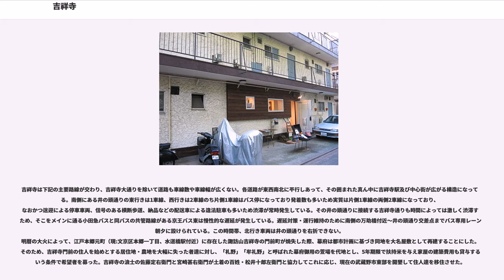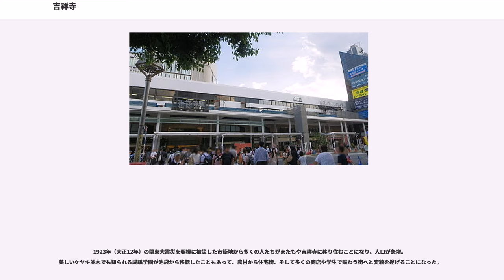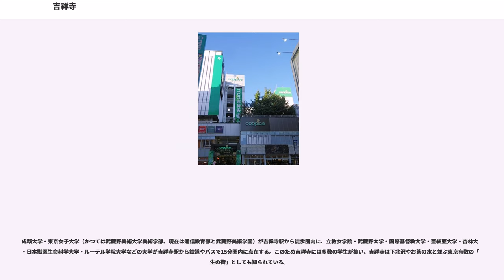吉祥寺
東京都の廃止された町・字

吉祥寺（きちじょうじ）は、東京都武蔵野市に1889年（明治22年）から1962年（昭和37年）まで存在した大字。旧北多摩郡吉祥寺村。また、現在は吉祥寺駅を中心とする街及び同市に属する広域地域名として使われる。

武蔵野市東端に位置する。現在、武蔵野市内で「吉祥寺」が冠される町名には、吉祥寺本町（ほんちょう、一丁目〜四丁目）、吉祥寺北町（きたまち、一丁目〜五丁目）、吉祥寺東町（ひがしちょう、一丁目〜四丁目）、吉祥寺南町（みなみちょう、一丁目〜五丁目）がある。これに御殿山（一丁目・二丁目）と中町（一丁目〜三丁目）を合わせた範囲がかつての大字吉祥寺である。
街はJR中央線および京王井の頭線の吉祥寺駅を中心に碁盤の目状に広がっている。小高い台地の上の平坦な場所にひらけているが、南端で三鷹市井の頭と接する付近のみ傾斜地になっている。

1957年（昭和32年）からの旧国鉄中央線高架複々線化計画に対応するため吉祥寺駅周辺都市計画調査特別委員会が1960年（昭和35年）に設置され、また1960年（昭和35年）に国立市へ移転する東京女子体育短期大学跡地の貸借権を買収。これらを受けて東京大学工学部都市工学科高山英華研究室に委託した吉祥寺駅周辺都市計画案と、これをベースに昭和40年代から当時の武蔵野市長に就任した後藤喜八郎のもとで構想された「回遊性の高い街づくり」を実現するため、吉祥寺駅を中心とした東西南北の十字線上に四つの大型商業施設が設置されている。2010年2月現在、これらの商業施設群に入居しているテナントは、東＝ヨドバシカメラマルチメディア吉祥寺、西＝東急百貨店、南＝丸井、北＝コピス吉祥寺である。これら四つの大型商業施設の合間を埋めるように中小のビル群が立ち並び、多種多彩な商店や飲食店が軒を連ね、いくつかの商店街を形成している。代表的な商店街としてサンロード、ハーモニカ横丁、平和通り、ダイヤ街などが挙げられる。

商業地域の外郭は東京多摩地域有数の高級住宅街で、多種多様な著名人等も居住している。商業地域と住宅街の近接性、新宿や渋谷など主要駅に電車一本でアクセスできる利便性、井の頭恩賜公園や三鷹の森ジブリ美術館などの行楽地が至近であることにより、市場調査会社などが主催する「住みたい街ランキング」で度々全国第一位に選出されている。

また、吉祥寺地域は古くから安養寺・光専寺・蓮乗寺・月窓寺という4軒の寺が集まる寺町である。とくに寺が集中している武蔵野八幡宮（八幡神）の付近の地域を四軒寺（しけんでら）と呼ぶようになっていったと語り伝えられている。吉祥寺通り（東京都道116号関町吉祥寺線）と女子大通りの交差点を四軒寺交差点と称する。なお、四軒寺という名前の寺があるわけではない。

前述の通り、吉祥寺本町・吉祥寺北町・吉祥寺東町・吉祥寺南町を合わせた範囲が現在最も狭義での「吉祥寺」であり、さらに御殿山・中町を合わせた範囲がかつての大字「吉祥寺」である。後者の場合は三鷹駅に面した場所も含まれる。

一方「吉祥寺駅周辺」の意味で用いられる「吉祥寺」は、この範囲とは若干のずれがある。例えば武蔵野市御殿山と三鷹市井の頭にまたがる井の頭恩賜公園は「吉祥寺にある公園」と見なされている。「Hanako」（マガジンハウス）などの雑誌の吉祥寺特集では、吉祥寺駅からおおむね1kmの範囲を「吉祥寺」と呼ぶこともあり、東は杉並区松庵や西荻北、西は三鷹市下連雀、南は三鷹市井の頭や牟礼、北は練馬区立野町近辺までを含むこととなる。

人気のある地名であることから、不動産会社では三鷹市井の頭や下連雀、練馬区立野町にあるアパート・マンションを「吉祥寺の物件」として紹介していることが多い。また、京王線の千歳烏山駅、仙川駅、つつじヶ丘駅などから徒歩でアクセス可能の三鷹市内の物件の場合でも、「吉祥寺からバスで〜分」と紹介される場合がある。

「吉祥寺通り」周辺では、吉祥寺の名前を一部に冠する事業所やマンション等が、駅から2-3km離れた相当遠方まであり、北は練馬区関町南の店から、南は三鷹市新川の物件まで存在する。

"詳細は吉祥寺駅を参照"

吉祥寺は下記の主要路線が交わり、吉祥寺大通りを除いて道路も車線数や車線幅が広くない。各道路が東西南北に平行しあって、その囲まれた真ん中に吉祥寺駅及び中心街が広がる構造になっている。南側にある井の頭通りの東行きは1車線、西行きは2車線のち片側1車線はバス停になっており発着数も多いため実質は片側1車線の...